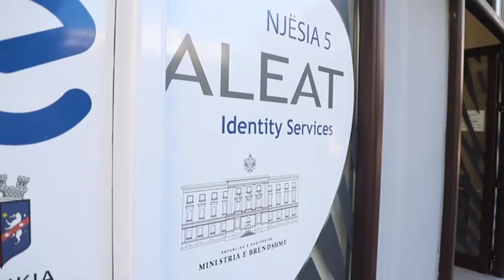Drejtori i gjëndjes civile: Zyrat e aplikimit për dokumente biometrike të hapura edhe të shtunave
Fluksi nga emigrantët, drejtori i gjëndjes civile: Zyrat e aplikimit për dokumente biometrike të hapura edhe të shtunave